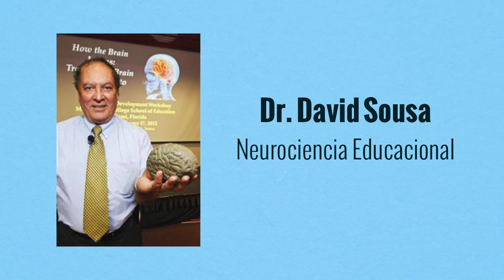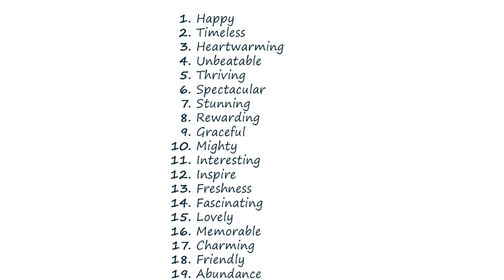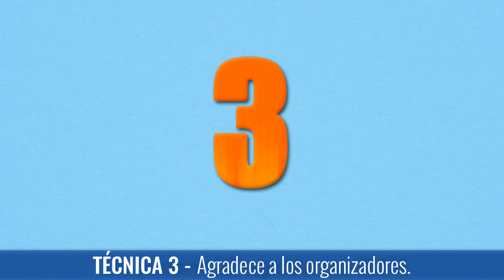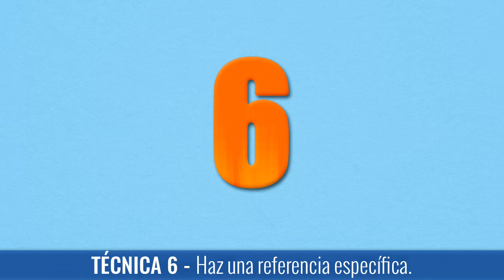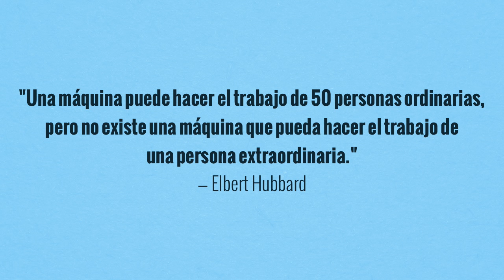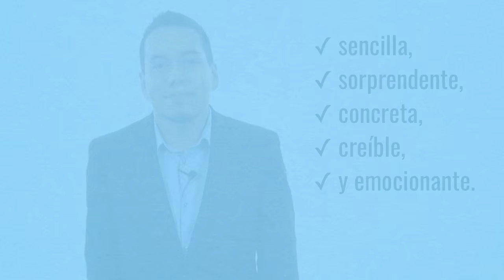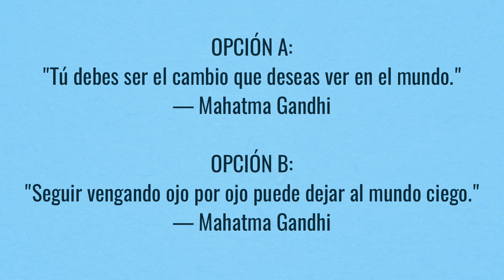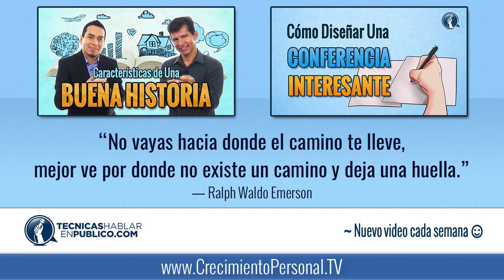Como Hacer un Discurso: 15 Técnicas Efectivas Para Iniciar Tu Presentación | Tecnicas de Oratoria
Como hacer un discurso de oratoria: Al preparar una conferencia para hablar en público puedes usar frases para iniciar un discurso | 15 técnicas: Como iniciar un discurso | Curso de oratoria…

Si te gustó este video, te comparto este nuevo video que hemos publicado sobre "CÓMO MEJORAR TUS HABILIDADES SOCIALES", que está disponible en el otro canal. Te re comiendo que lo veas presionando aquí »

☰ RESUMEN:

• 15 Técnicas Efectivas para Iniciar tu Presentación:

Los primeros 30 segundos de tu participación marcan la diferencia entre una presentación dinámica e interesante, y una que puede dormir al 90% de la audiencia.

Cautivar la atención de tu público desde los primeros segundos de tu presentación es una recomendación que aplica tanto para una conferencia, como para un video de Youtube, o una clase académica.

Estas son las 15 mejores formas para abrir un discurso, clase o presentación, en un orden de dificultad ascendente, de la más sencilla a la más complicada, para que elijas la que creará un mayor impacto en tu público...

TÉCNICA 1. Utiliza un efecto de sonido.

TÉCNICA 2. Comienza con un comentario positivo.

TÉCNICA 3. Agradece a los organizadores.

TÉCNICA 4. Felicita a la audiencia.

TÉCNICA 5. Haz una introducción visual.

TÉCNICA 6. Haz una referencia específica.

TÉCNICA 7. Ofrece esperanza.

TÉCNICA 8. Comparte un testimonio o historia de éxito.

TÉCNICA 9. Haz una pregunta.

TÉCNICA 10. Cuenta una historia breve.

TÉCNICA 11. Presenta datos impactantes.

TÉCNICA 12. Abre explicando un problema a resolver.

TÉCNICA 13. Humor.

TÉCNICA 14. Frase célebre.

TÉCNICA 15. Una declaración sorprendente.

» Ejemplo de una Introducción Efectiva:

“Seguir vengando ojo por ojo puede dejar al mundo ciego.” — Mahatma Gandhi

En nuestra civilización actual, en pleno siglo 21, existen 9 países en el mundo con un total de 15,375 bombas nucleares. Este es el estimado de los científicos Hans Kristensen y Robert Norris de la Federación de Científicos Americanos que vigilan y calculan el estimado de este armamento.

A más de 25 años de terminada la guerra fría. Los niveles de acumulación de estas armas se mantiene a un nivel inaceptable y el peligro de la destrucción de nuestro mundo es cada vez más posible y puede ser causada incluso por un simple error humano.

Tan solo la explosión de 100 de estas bombas puede crear una nube de ceniza y polvo capaz de bloquear la luz solar en todo alrededor del mundo, creando un invierno nuclear que puede secar los sembradíos y matar de hambre a por lo menos mil millones de personas.

Hoy te voy a hablar de cómo podemos evitar que el mundo se quede completamente ciego.

★ Las primeras palabras que salgan de tu boca son clave:

Las primeras palabras que salgan de tu boca al iniciar, son de vital importancia para el buen desarrollo y conclusión de tu presentación.

Pero también es importante tu lenguaje corporal: Tu postura al estar de pie, el contacto visual que haces con tu público, y cómo utilizas tus brazos y tus manos para enfatizar tu mensaje, le dan información a tu público de qué tanta seguridad tienes en ti mismo, y eso lo relacionan directamente con el mensaje que estás a punto de dar.

Entonces al preparar tu siguiente presentación, elije con cuidado cuál de estas técnicas se ajusta mejor y de manera más adecuada al mensaje final sobre el cual quieres que tome acción tu público, e integra tu introducción de manera que la transición al desarrollo sea suave y armoniosa.

De esta forma continuarás cautivando, inspirando y guiando a todas las personas que te escuchan, desde la apertura de tu próxima presentación.

“No vayas hacia donde el camino te lleve, mejor ve por donde no existe un camino y deja una huella.”